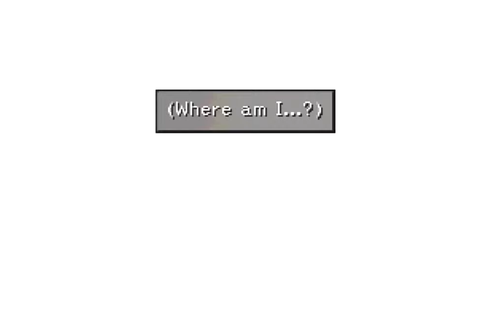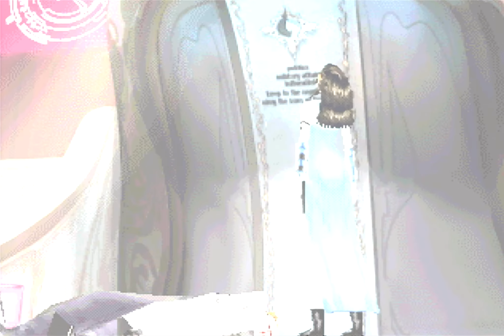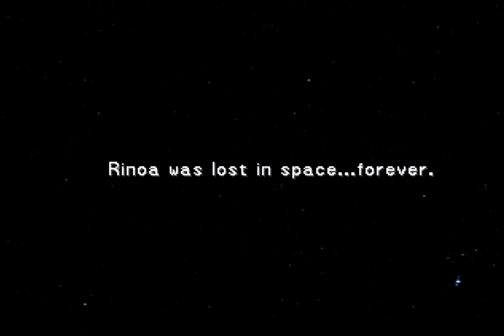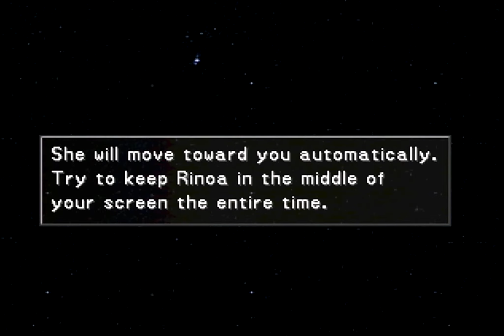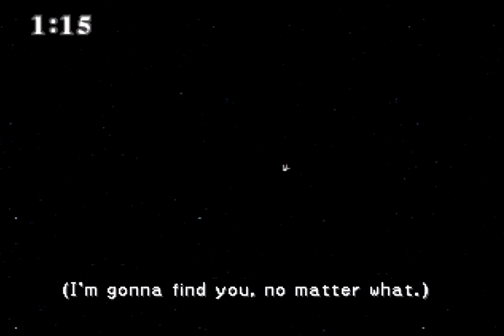Final Fantasy VIII [Ελληνικός σχολιασμός] Μέρος 21